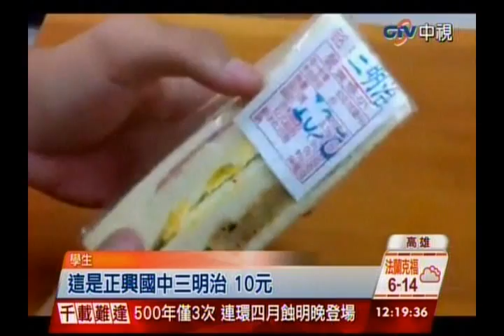中視新聞》10元三明治肉蛋手指大 學生：好心酸